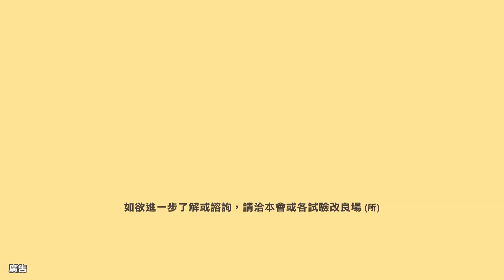農業氣象 109/07/17 高壓增強天氣穩定，留意中午高溫。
高壓增強天氣漸穩定。
晨間南部沿海仍有短暫雨。
午後山區瞬間雨勢大。
日照增強，留意中午高溫。